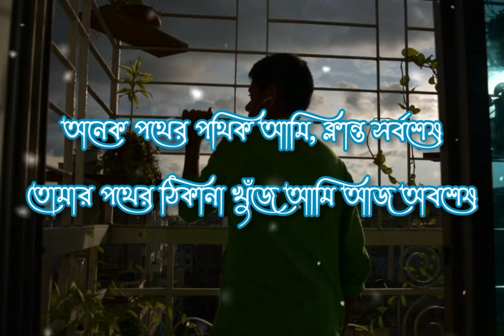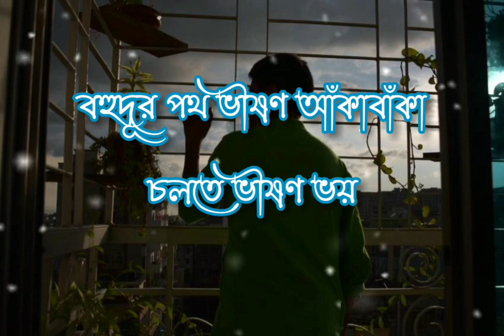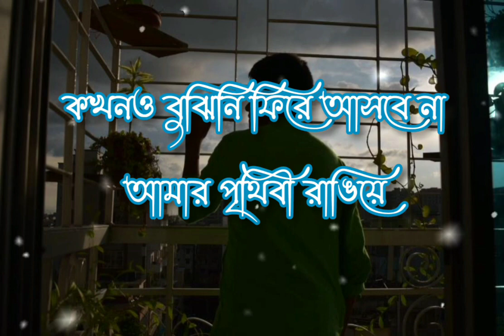খোলা জানালা Bangla song lyrics| Tahsin Ahmed